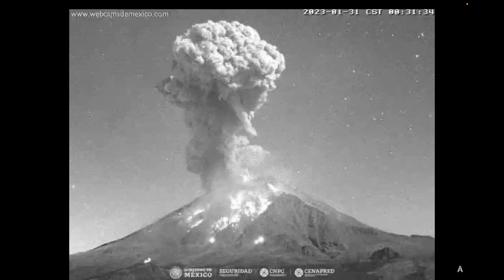Two Eruptions Recorded at Mexico's Popocatepetl Volcano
Mexico’s Popocatepetl volcano erupted twice on Tuesday, January 31, with authorities cautioning residents to stay alert for expected ash fall in surrounding municipalities.
Credit: Nicola Rustichelli via Storyful